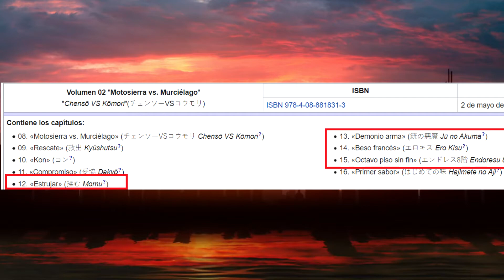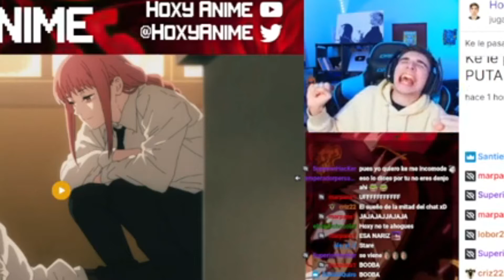EROTISMO Y TRAGEDIA / ANÁLISIS del episodio 5 de CHAINSAW MAN